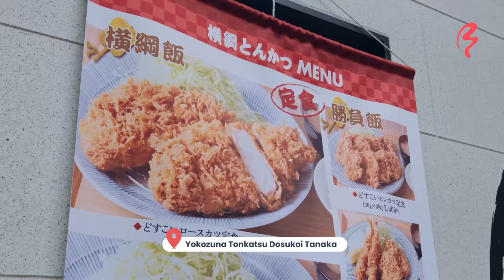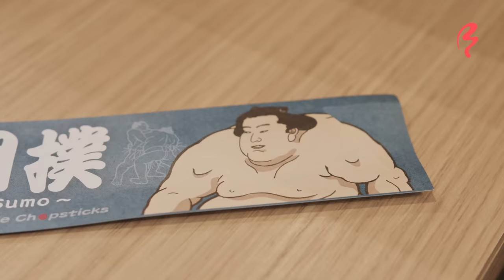Dining with GIANTS: Inside a SUMO Wrestler Restaurant in Tokyo!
Discover the sumo spirit less than 30 minutes from central Tokyo! Shizuka journeys to Yokozuna Tonkatsu Dosukoi Tanaka, a restaurant with a sumo ring, for a dining experience like no other.

Shizuka takes a ringside seat to fuel up like the sumo wrestlers do. She feasts on Chanko Nabe and Tonkatsu before making friends with some fellow diners. As they’re chatting away about all things sumo, the stars of the show enter the ring! Two retired sumo wrestlers begin to battle as Shizuka cheers them on.

Next up, it’s Shizuka’s turn to enter the ring. She (sumo) suits up and puts her game face on as she spars with a former sumo wrestler. After bowing out, she takes a seat as Eli, our mighty producer, takes a turn! Once the battles are over, Shizuka gets a change to interview one of the sumo wrestlers of Yokozuna Tonkatsu Dosukoi Tanaka.

LOCATION:
Yokozuna Tonkatsu Dosukoi Tanaka, Tatekawa, Sumida City, Tokyo

FEATURED FOODS:
Chanko Nabe – A hot pot dish filled with meat, tofu, and vegetables
Tonkatsu – Breaded, deep fried pork cutlet

TIMELINE:
0:00 Intro
00:23 Yokozuna Tonkatsu Dosukoi Tanaka
01:54 Chanko Nabe
02:23 Tonkatsu
04:36 Sumo wrestlers
06:44 Shizuka enters the ring
08:58 Eli enters the ring
09:48 Sakuma
11:54 Outro